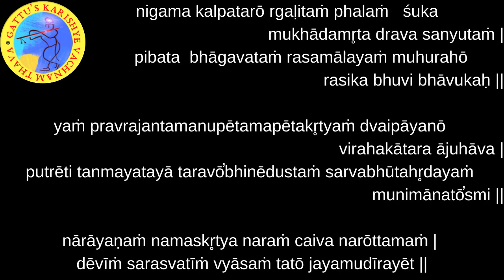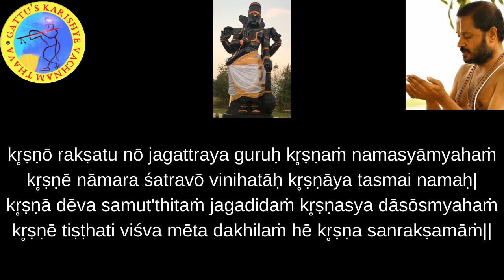700 Days Yagnam (2nd Round) Chapter-1 : Sloka-23 and Bhagavatam